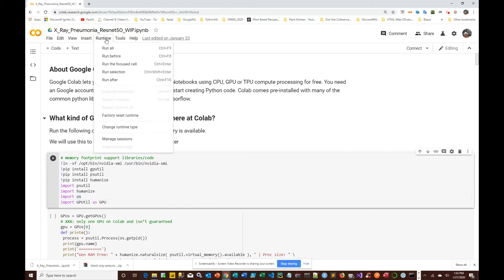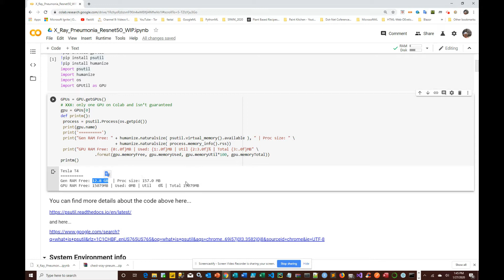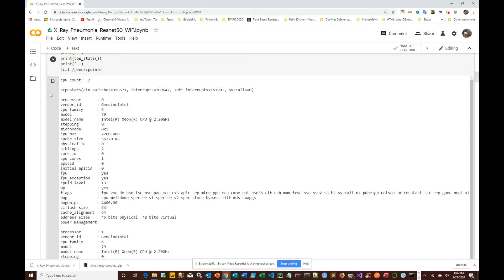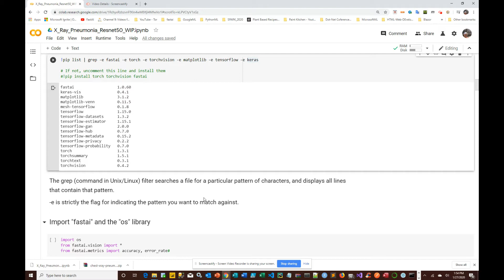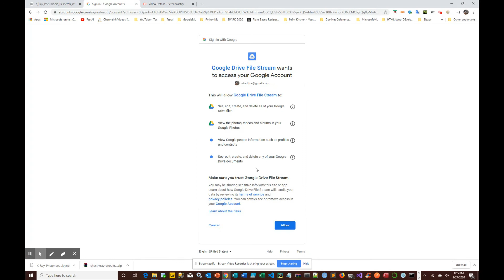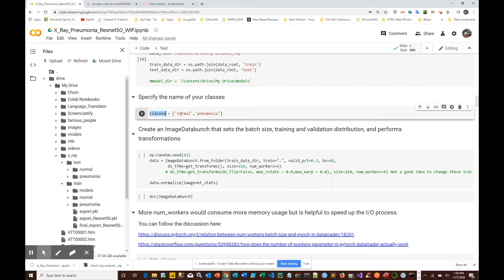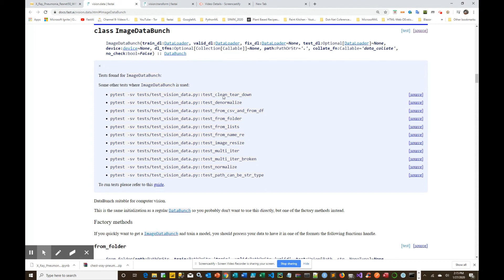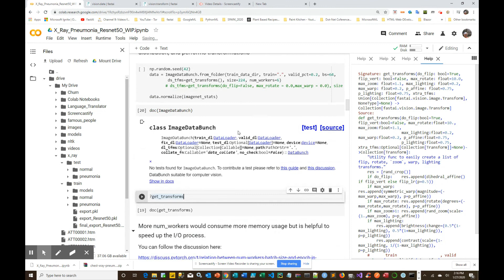🚑 X Ray Image Classification Part2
👍🏼 How to create a near perfect X-Ray Image classifier using Pytorch and Fastai libraries